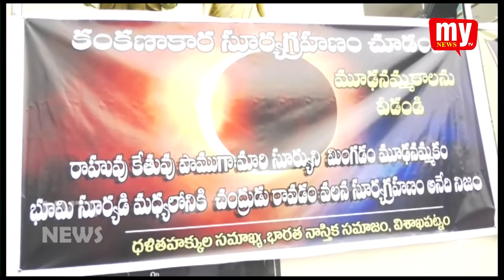PROTEST ON SUPERSTITIOUS BELIEFS || JANA VIGNANA VEDHIKA || VISAKHAPATNAM || MY TV NEWS